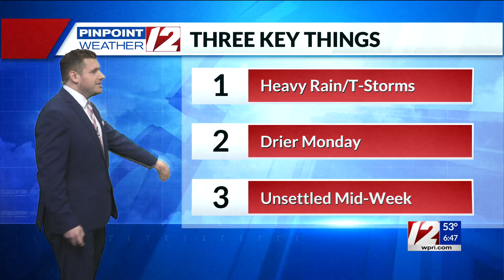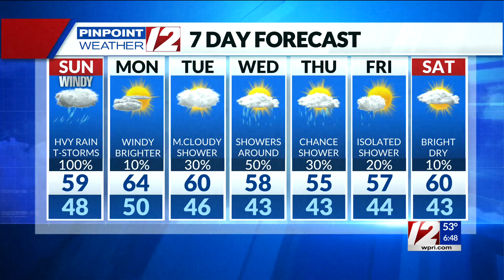Pinpoint Weather 12 Forecast